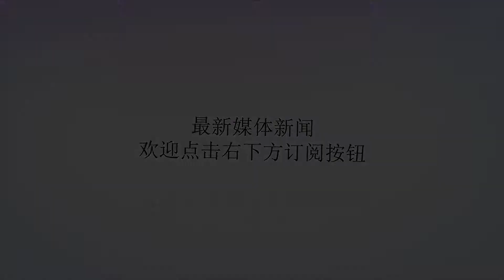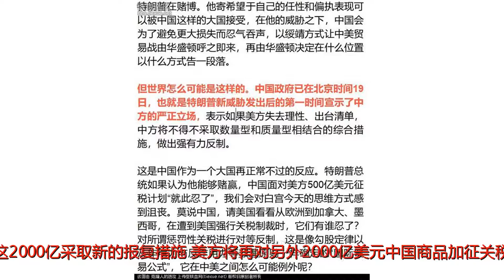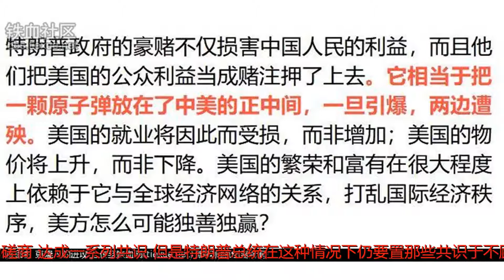特朗普政府把一颗原子弹放在了中美的正中间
谢谢！?美国时间18日，特朗普总统通过白宫发表声明，表示他已指示美国贸易代表办公室对价值2000亿美元的中国商品加征10%的关税，并为此开列清单。特朗普威胁说，如果中国报复美国上周征税清单的500亿征税措施付诸实施，那么这2000亿额外征税计划就将生效。如果中国针对这2000亿采取新的报复措施，美方将再对另外2000亿美元中国商品加征关税。特朗普显然想吓唬住中国，迫使北京接受美方上周出台的单方面针对500亿中国商品加征25%关税的计划，取消中方已经宣布的反制方案。?众所周知，中国不想同美国打贸易战，中国迄今没有主动出台过针对美国的任何制裁措施，中国的征税方案都是对美方违背WTO原则对中国商品蛮横加征关税的回应。?中美贸易是按照现有多边贸易规则自然形成的，那些规则在建立时，美国都是主导者。美国对华贸易逆差逐渐累积到今天的规模，原因是多方面的，美国的储蓄率低，美方限制它的优势高科技产品对华出口等都起了很大作用。解决中美贸易平衡问题，中国的态度亦很积极。双方经过三轮磋商，达成一系列共识。但是特朗普总统在这种情况下仍要置那些共识于不顾，悍然于上周公布了对500亿中国产品加征关税的方案。这一做法极不合情理，违反国际上解决贸易纠纷的基本逻辑，不仅出乎中方意料，相信美国社会最初听到特朗普政府“反悔”的消息时也很吃惊，世界舆论界更是在第一时间被搞得摸不着头脑。?特朗普的最新声明显示，他要对中国打贸易战，但希望以中方不还手的方式控制贸易战规模，形成他违反国际贸易准则从中国“干净利索抢劫一把”的效果，以此向美国社会炫耀他的能力，证明他的“强硬路线”是对的，他是独一无二“正确的总统”，从而最大限度地取悦美国选民。?美国政府没能骗住中国，但好像把它自己给骗了，它傲慢地认为，贸易战打下去，中国的子弹将很快打光。但真实情况是，只要白宫主动打，中国的子弹就不会打光。由于中美贸易都是互利性质的，非互利的贸易根本发生不了，破坏中美贸易给双方造成的痛苦注定会大致差不多。这个简单的道理决不会错。?